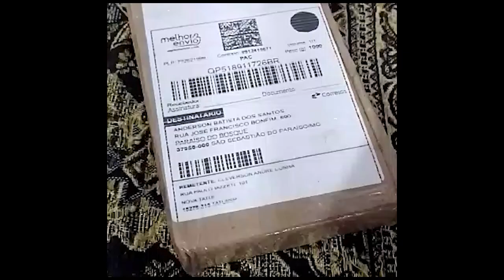PROMOÇÃO SORTEIO PARA CLIENTES CO2BRASIL - A.B.S. - NÚMERO 102